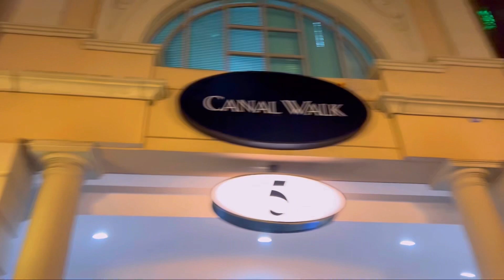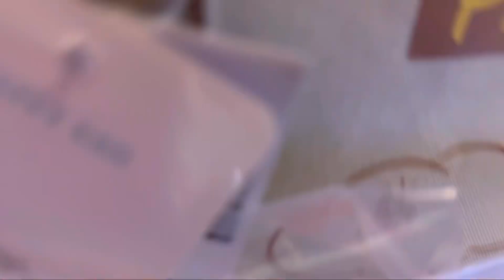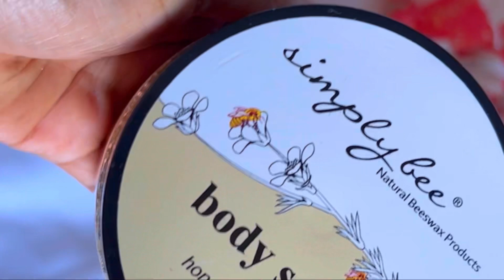[ASMR] WEEK IN MY LIFE (African Vlog) 😴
ASMR A DAY IN MY LIFE IN AN AFRICAN CITY